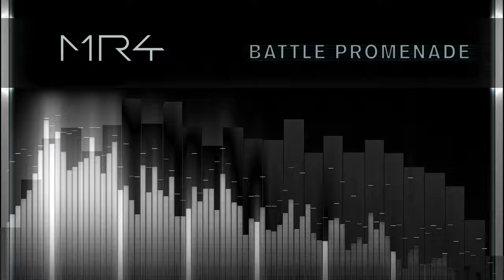Battle Promenade - MR4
Battle Promenade by MR4 released on the album Generation 4 (2020).